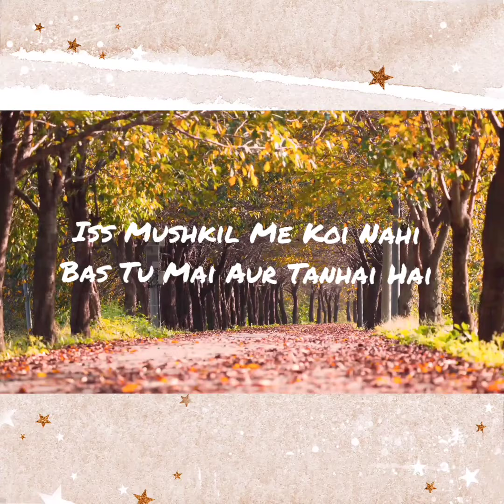Aye Kalam Aaj Fir Teri Yaad Aayi Hai || Pratiek Barbate|| My First Poem || 2021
Aye Kalam Aaj Fir Teri Yaad Aayi Hai 🖊️❤️

My First Poem And For Sure The Most Special One 💖

Share It In Your Story If Loved My Content ✨

I Tried My Best In Giving You Something To Adore!